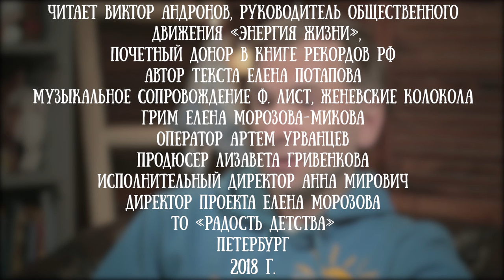Виктор Андронов читает сказку Елены Потаповой "Необычная история"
Виктор Андронов - общественный деятель, почетный донор книги рекордов РФ, руководитель общественного движения "Энергия жизни".